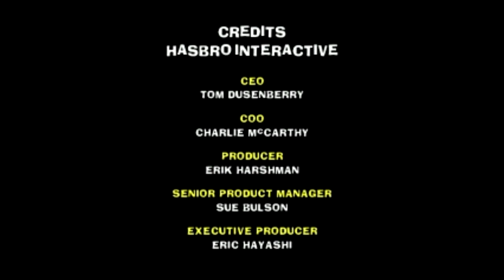Let's Play Nicktoons Racing: Ep. 3 - Cup 3 (Easy)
This series will not feature commentary. This is Nicktoons Racing: Cup 3 on the Easy difficulty.